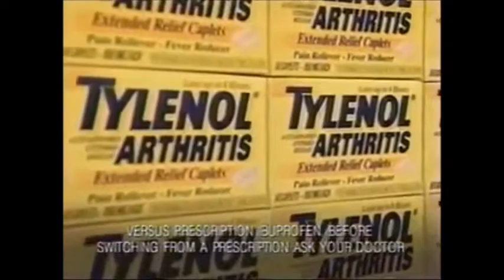Wayne Gretzky Tylenol Arthritis Commercial With Mike Rowe